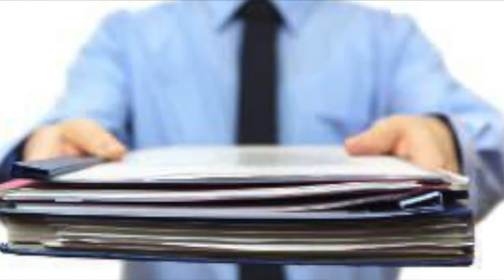Ecco come funziona il sistema di TiAffitto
Benvenuto su tiaffitto.ch qui potrai vedere come ci occuperemo del tuo immobile o della ricerca della casa dei tuoi sogni.

Per saperne di più visita il nostro tiaffitto.ch

Se sei un proprietario visita la nostra pagina

E scopri come possiamo aiutarti.

TiAffitto